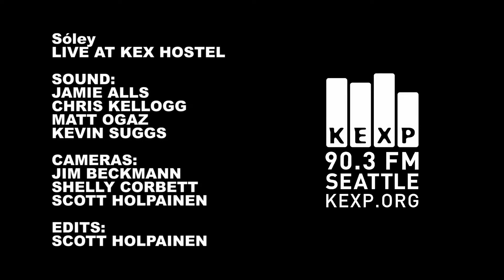Sóley Ill Drown Live on KEXP